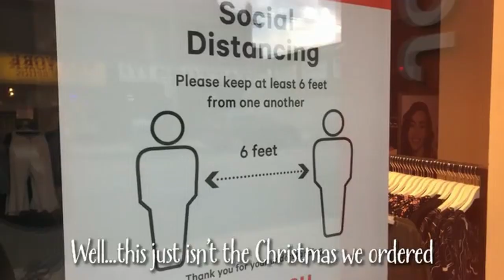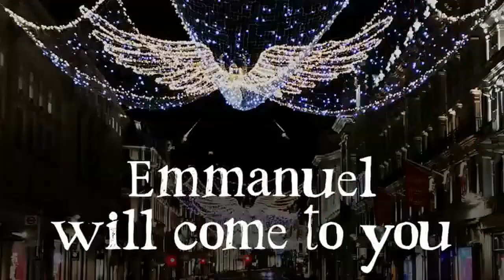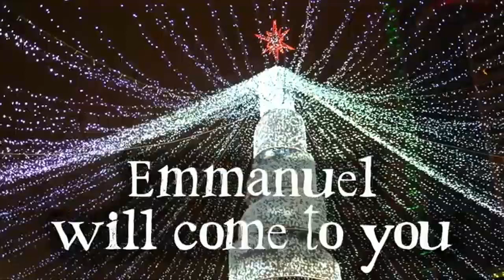December 27, 2020 Worship service - First Sunday after Christmas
Rev Carrie Martens leads worship this Sunday.  Fay is our pianist and Wayne is our soloist. And we may or may not have been joined by our good friend Balthazar the Pembina Parish penguin this week.